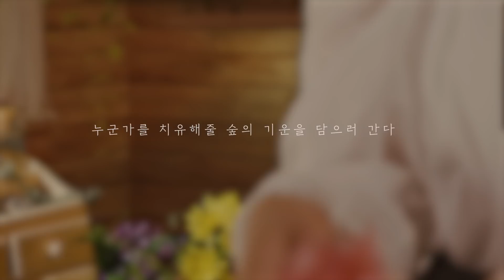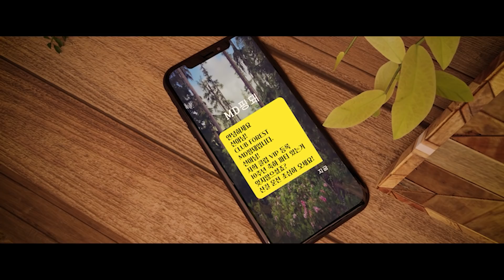ASMR 10년간 숲을 나간 적 없는 피부치유사 롤플레이 [SKIN CARE ROLEPLAY ASMR]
오늘의 asmr 영상은 피부관리실 롤플레이 상황극 입니다! 저는 10년동안 숲에서 벗어나지 않고 열심히 자연수양을 한 피부관리사! 입니다 ;)
직접 키운 생 알로에로 마사지도 해드리고 우유 클렌징도 해드리고! 오늘은 편안하게 자연 피부관리를 받으시면서 잠에 들어보세요!
그럼 오늘 영상도 여러분께 기분 좋은 영상이었으면 좋겠습니다
모두 잘 자고 좋은 꿈꾸고 좋은 하루 보내세요 :)

사적인이야기
- 저번에 생방송을 했잖아요! 너무너무 재밌었어요 이번주도 해야하는데..! 여러분은 무슨 요일이 제일 좋으신가요?
- 아 그리고 다음주나 다다음주부터 네이버나우에서도 asmr생방송을 한시간씩 할 예정입니다. 나우는 네이버 홈에 들어가면 바로 뜰거예요 목요일 밤 12시에 하는데 정확한 일정은 다시 한번 말씀드릴게요
- 저는 요즘 시사프로그램 그것이 알고싶다 와 알쓸범잡에 빠져있어요...너무 재밌어..원래 그알같은 경우에는 무서워서 절대 못봤는데 한번 봐보니까 너무 흥미롭더라고요! 보면서 정말 화도 많이 나고 우는 일도 많고..! 보통은 드라마나 영화를 보는 일이 많았는데 시사프로그램을 보니까 그냥 놀면서도 지식?이 쌓이는 느낌이라 괜찮더라고요!
- 여러분이 저에게 꼭 봤으면 좋겠는 편도 추천해주세요
- 그럼 여러분 정말 안녕 잘자요! 오늘도 여기까지 봐주셔서 감사해요

멤버십 회원만 볼 수 있는 비하인드 영상과 많은 혜택들이 있는

주소: 서울시 성동구 성수이로 20길 16 (성수동2가, JK타워) 8층
여러분들이 보내 주신 선물은 영상으로 만들 생각입니다☺ 원치 않으시는 분들은 연락을 주시거나 써 주세요!

8floor, 16, Seongsui-ro 20-gil, Seongdong-gu, Seoul, Republic of Korea